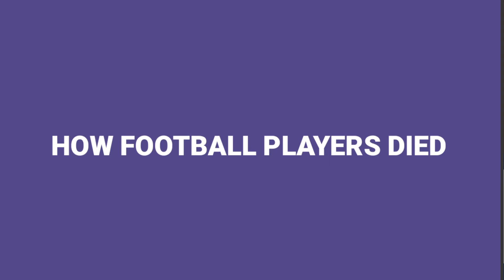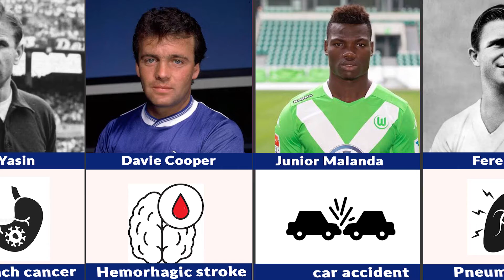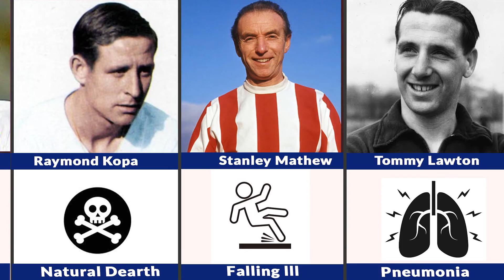How Football Players Died, Christian atsu 😪, pele, Emiliano sala, Maradona